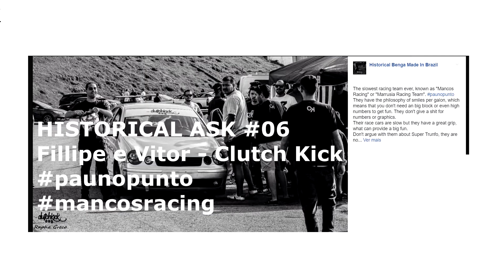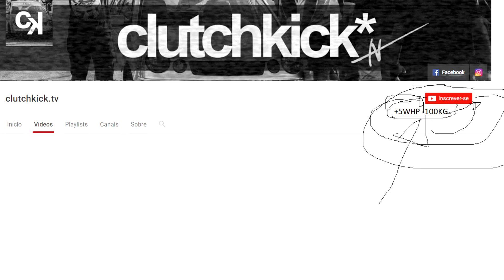HISTORICAL ASK #06 -- Fillipe e Vitor do Clutch Kick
HISTORICAL ASK #06
Fillipe e Vitor - Clutch Kick
Sexto episódio da série HISTORICAL ASK!
Quem responde é a dupla do Clutch Kick!
Aproveita e confere o canal/page do Clutch Kick, tem muito conteúdo ''REICE'' de qualidade.
Liga o HD aqui no facebook para melhor experiência, assim as valvulas não flutuam em alta.
Fique ligado que Terça-Feira que vem tem mais!